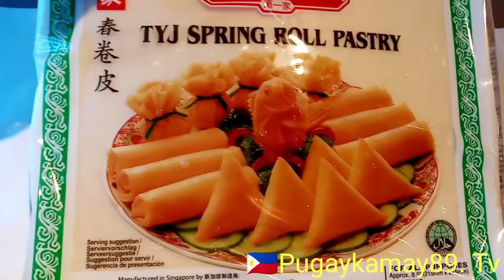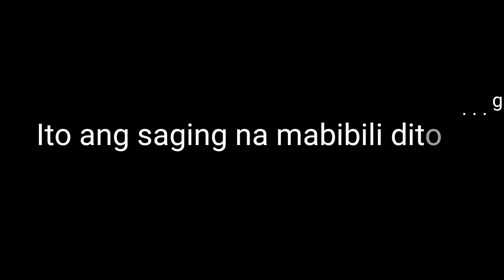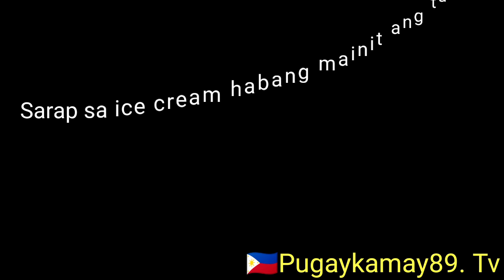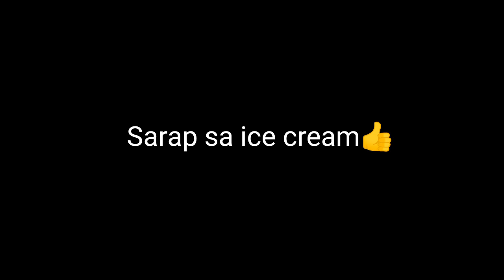Pinasarap na turon ng bayan...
Pagkain paborito ng mamayang Pilipino... 🇵🇭